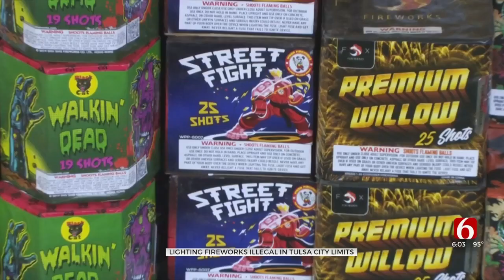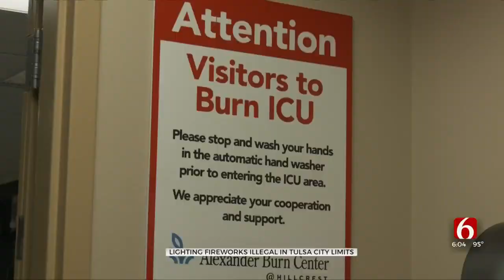Tulsa Fire Department Shares Concerns About Fireworks In Dry Conditions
Neighborhoods all across the city are still littered with debris from the recent storms, which has dried out and could easily catch fire. News On 6's Reagan Ledbetter had more on the dangers.